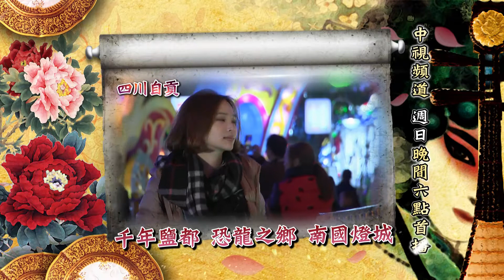中視《大陸尋奇#1610》4/12精采預告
敬請鎖定中視頻道週日晚間6點《大陸尋奇》